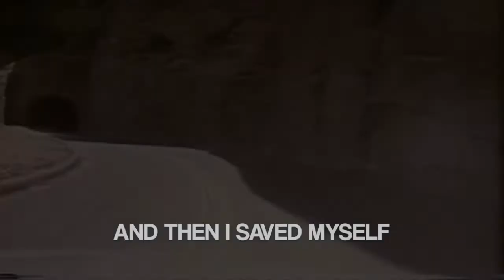Brendan and Damon Smith - On A Highway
"On a Highway" by Damon and Brendan Smith. Listen on all streaming services here: